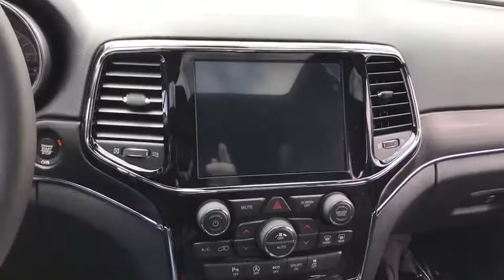2020 Jeep Grand Cherokee Matteson, Lansing, Oak Lawn, Northwest Indiana, Chicago, IL 20254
Granite Crystal Metallic Clearcoat New 2020 Jeep Grand Cherokee available in Matteson, Illinois at South Chicago Dodge. Servicing the Lansing, Oak Lawn, Northwest Indiana, Chicago, IL area.
2020 Jeep Grand Cherokee Limited - Stock#: 20254 - VIN#: 1C4RJFBG7LC275529

Scores 25 Highway MPG and 18 City MPG! This Jeep Grand Cherokee delivers a Regular Unleaded V-6 3.6 L/220 engine powering this Automatic transmission. WHEELS: 18 X 8.0 TECH GRAY DIAMOND CUT, TRANSMISSION: 8-SPEED AUTOMATIC (850RE), TIRES: 265/60R18 BSW A/S LRR.* This Jeep Grand Cherokee Features the Following Options *QUICK ORDER PACKAGE 2BH , GVWR: 6,500 LBS, GRANITE CRYSTAL METALLIC CLEARCOAT, FRONT LICENSE PLATE BRACKET, ENGINE: 3.6L V6 24V VVT UPG I W/ESS, BLACK, LEATHER TRIMMED BUCKET SEATS, 3.45 REAR AXLE RATIO, Wheels: 18 x 8.0 Tech Gray Diamond Cut, Voice Activated Dual Zone Front Automatic Air Conditioning w/Front Infrared, Valet Function.* Stop By Today *Test drive this must-see, must-drive, must-own beauty today at South Chicago Dodge Chrysler Jeep Ram, 7340 S Western Ave, Chicago, IL 60636.
ENGINE: 3.6L V6 24V VVT UPG I W/ESS  (STD),TRANSMISSION: 8-SPEED AUTOMATIC (850RE)  (STD),TIRES: 265/60R18 BSW A/S LRR  (STD),3.45 REAR AXLE RATIO  (STD),GVWR: 6 500 LBS  (STD),WHEELS: 18 X 8.0 TECH GRAY DIAMOND CUT  (STD),QUICK ORDER PACKAGE 2BH  -inc: Engine: 3.6L V6 24V VVT UPG I w/ESS  Transmission: 8-Speed Automatic (850RE),FRONT LICENSE PLATE BRACKET,GRANITE CRYSTAL METALLIC CLEARCOAT,BLACK  LEATHER TRIMMED BUCKET SEATS,Four Wheel Drive,Power Steering,ABS,4-Wheel Disc Brakes,Brake Assist,Aluminum Wheels,Tires - Front All-Season,Tires - Rear All-Season,Temporary Spare Tire,Sun/Moonroof,Generic Sun/Moonroof,Heated Mirrors,Power Mirror(s),Integrated Turn Signal Mirrors,Rear Defrost,Privacy Glass,Intermittent Wipers,Variable Speed Intermittent Wipers,Rear Spoiler,Remote Trunk Release,Power Liftgate,Power Door Locks,Fog Lamps,Daytime Running Lights,Automatic Headlights,AM/FM Stereo,Navigation System,Satellite Radio,Bluetooth Connection,HD Radio,Requires Subscription,MP3 Player,Steering Wheel Audio Controls,Auxiliary Audio Input,Satellite Radio,HD Radio,Requires Subscription,Satellite Radio,HD Radio,Requires Subscription,Power Driver Seat,Power Passenger Seat,Mirror Memory,Driver Adjustable Lumbar,Seat Memory,Power Driver Seat,Driver Adjustable Lumbar,Power Passenger Seat,Passenger Adjustable Lumbar,Pass-Through Rear Seat,Rear Bench Seat,Adjustable Steering Wheel,Trip Computer,Power Windows,Leather Steering Wheel,Heated Steering Wheel,Keyless Entry,Power Door Locks,Keyless Start,Keyless Entry,Power Door Locks,Universal Garage Door Opener,Cruise Control,Climate Control,Multi-Zone A/C,A/C,Woodgrain Interior Trim,Leather Seats,Bucket Seats,Auto-Dimming Rearview Mirror,Driver Vanity Mirror,Passenger Vanity Mirror,Driver Illuminated Vanity Mirror,Passenger Illuminated Visor Mirror,Floor Mats,Mirror Memory,Seat Memory,Remote Engine Start,Keyless Start,Remote Engine Start,WiFi Hotspot,MP3 Player,Bluetooth Connection,Smart Device Integration,Smart Device Integration,Power Windows,Power Door Locks,Trip Computer,Heated Front Seat(s),Security System,Engine Immobilizer,Traction Control,Stability Control,Traction Control,Front Side Air Bag,Telematics,Requires Subscription,Blind Spot Monitor,Rear Parking Aid,Tire Pressure Monitor,Driver Air Bag,Passenger Air Bag,Front Head Air Bag,Rear Head Air Bag,Passenger Air Bag Sensor,Knee Air Bag,Child Safety Locks,Back-Up Camera